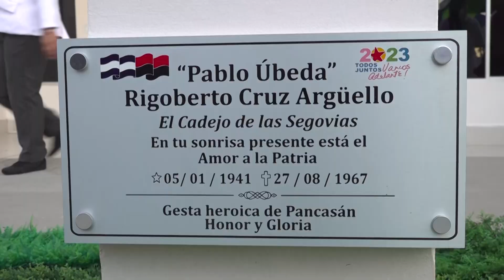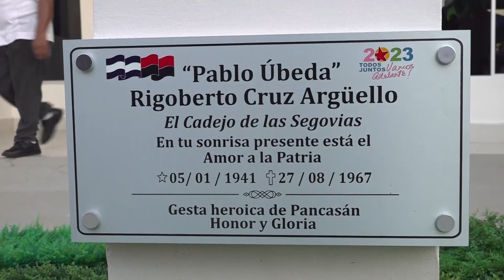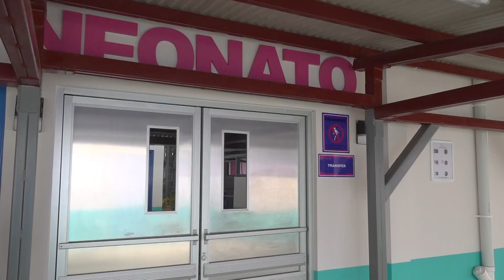Inauguran Hospital CMP MINSA en Juigalpa, Chontales